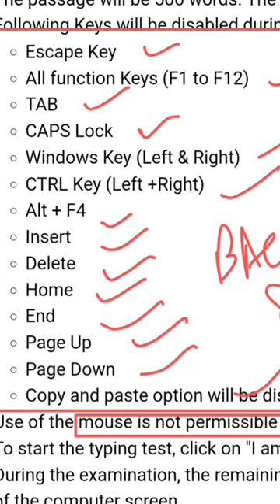Backspace Key Disabled or Not in UP SI & ASI Skill Typing Test.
In this video you will know that backspace Key is disabled or not in yhe uttar pradesh police SI Confidential and ASI Clerk Skill Typing Test Examination